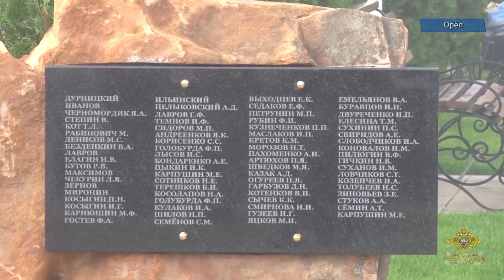Владимир Колокольцев и руководство орловской полиции почтили память погибших сотрудников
В ходе рабочей поездки в Орловскую область Министр внутренних дел Российской Федерации генерал полиции Российской Федерации Владимир Колокольцев принял участие в мероприятиях, посвященных памяти сотрудников, которые отдали свои жизни ради спасения граждан. В сквере возле здания областного Управления МВД России освящена часовня и установлены мемориальные камни с именами 175 милиционеров и полицейских.